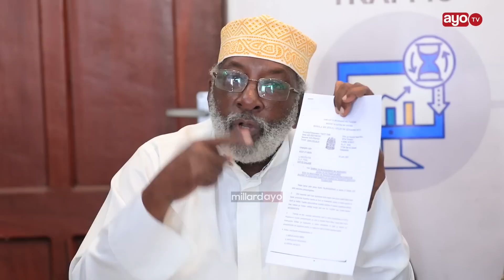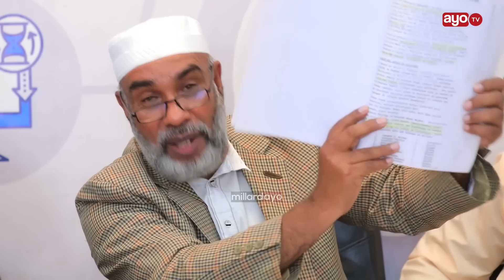MAPYA YAIBUKA SHULE YA THAQAAFA ILIYOFUTIWA MATOKEO "TUNAIOMBA SERIKALI IFUTIE USAJILI NA LESENI"